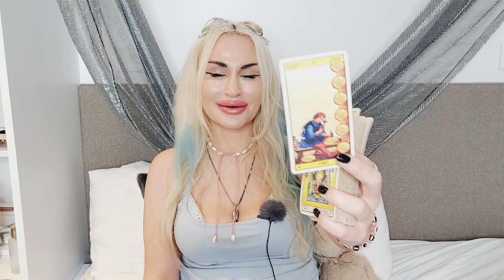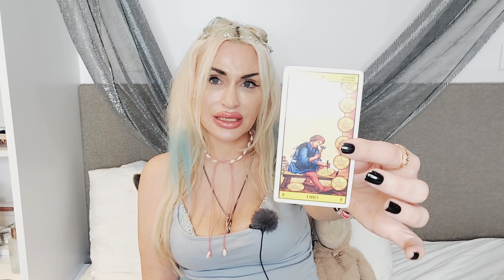GEMINI TAROT ♊️"THEY THOUGHT THEY WLD BE OVER U BY NOW! 🤣FAIL!" 💙 JANUARY 2023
✨️GeminiT arot January 2023 Love reading💙

🪐LIST OF TAROT & MAGICAL SPELL SERVICES:

✨TAROT READINGS:
10 mins mini reading- one burning question (20 USD)/pre-recorded only
30 mins reading (40 USD)
45 mins reading (60 USD)
60 mins reading (80 USD)

*For legal purposes, all readings are for ereconciliacionntertainment purposes only* 😉🔮💜